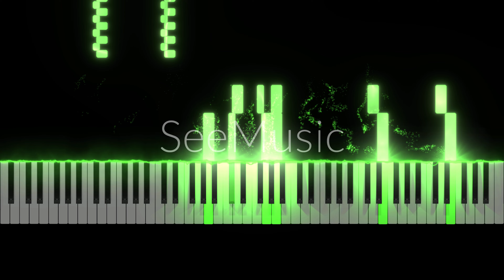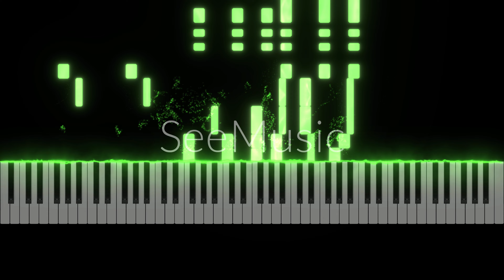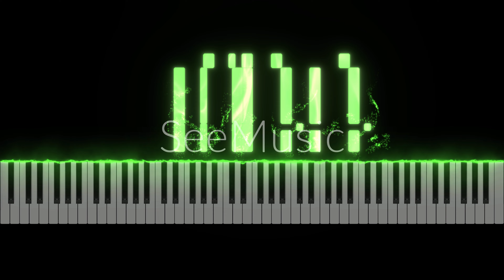Chopin - Polonaise Op.40 No.1 (Military Polonaise)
Level: 7 in 10
Audio: MuseScore